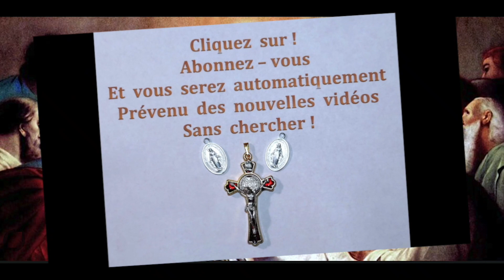29 mai - Le bénédicité de Notre Seigneur Jésus Christ !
29 mai -  Le bénédicité de Notre Seigneur Jésus Christ !